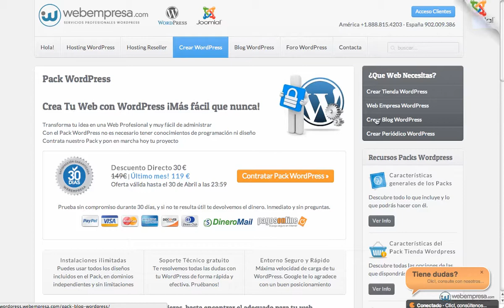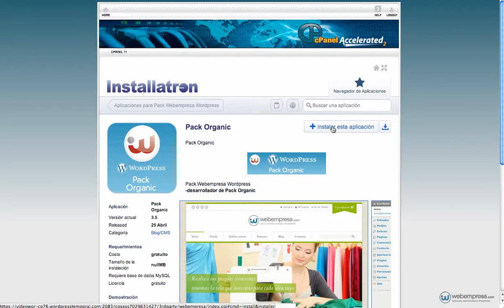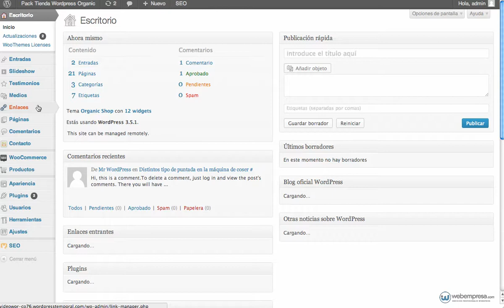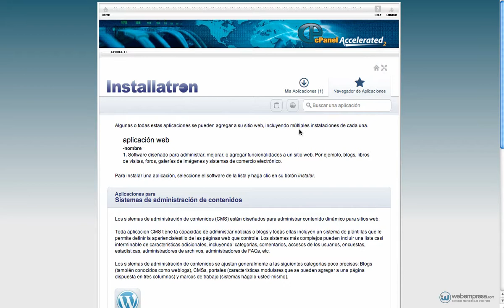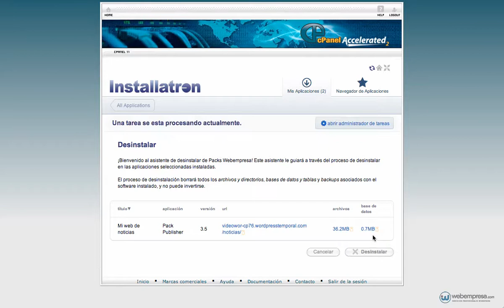Instalación Pack WordPress Webempresa